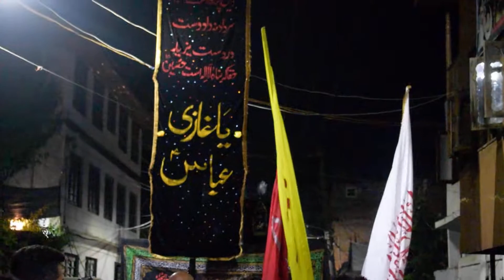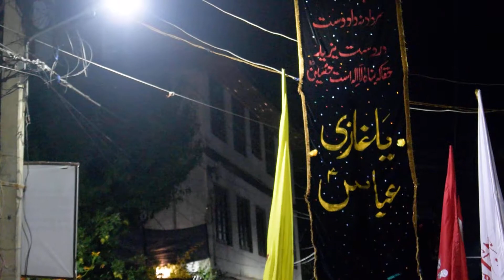HEART TOUCHING KASHMIRI VAAN(NOHA)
HEART TOUCHING KASHMIRI VAAN BY ALTAF HUSSAIN LATOO
DAIRA HUSSAINY LATI MOHALA DAL
AT ZADIBAL ON 10 TH MOHARUM 2022